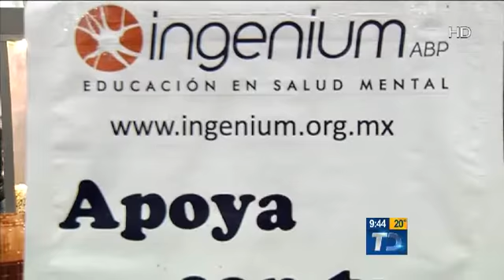Ingenium ABP brinda apoyo a personas con trastornos mentales.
Fernando Moreno Presidente de Ingenium ABP nos explica la gran labor de la Asociación